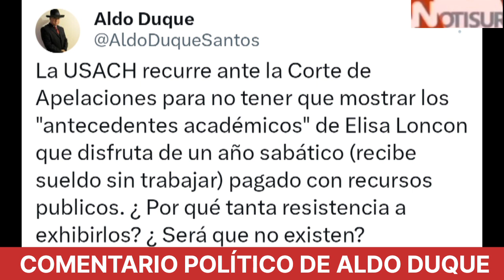Aldo Duque plantea que los "antecedentes académicos" de Elisa Loncon probablemente no existen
USACH.